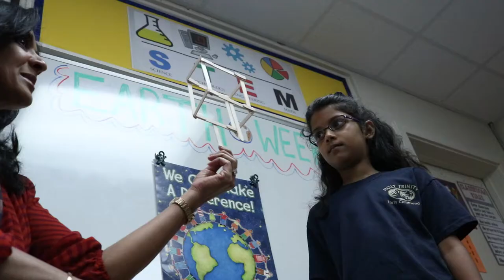HTEA Early Childhood